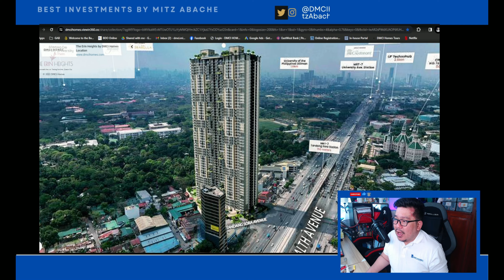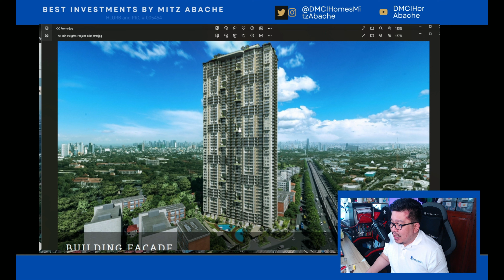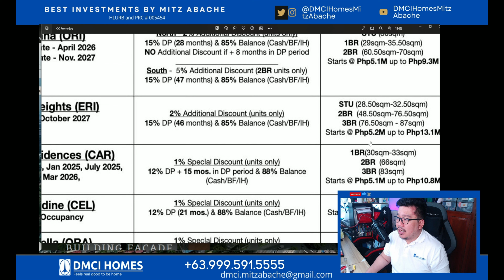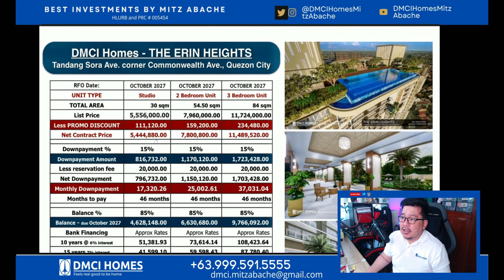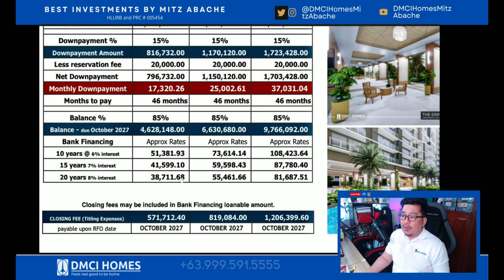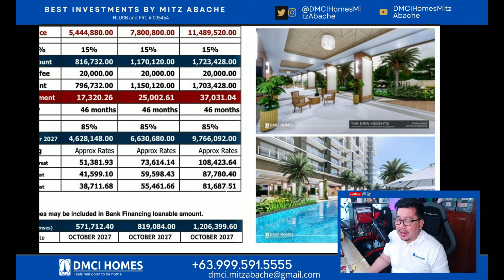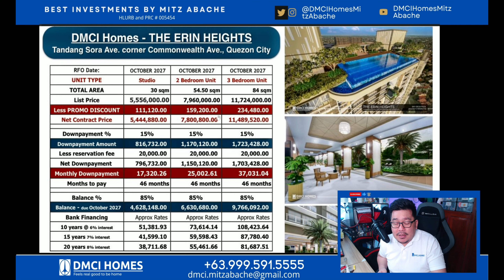DMCI Homes : The Erin Heights near UP Diliman and Ateneo de Manila University | November 2023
• Lifetime Ownership
 • No Hidden Fees
 • Resort-inspired living
 • High Potential For Rentals
 • Healthy ROI
 • Accessible Locations
 • Lumiventt Technology

I handle all 𝐃𝐌𝐂𝐈 𝐇𝐎𝐌𝐄𝐒 Projects. Please let me know your preferred unit & location.

𝐏𝐑𝐈𝐒𝐌𝐀 𝐑𝐄𝐒𝐈𝐃𝐄𝐍𝐂𝐄𝐒
Located: Pasig Blvd. corner C5, Bagong Ilog Pasig City near Market Market Mall, Highstreet BGC, Capitol Commons, Ortigas CBD

Located: Pasig Blvd. corner C5, Bagong Ilog Pasig City

SATORI RESIDENCES
Location: Pasco Ave. Santolan, Pasig City

ALDER RESIDENCES
Location: Acacia Estates, Taguig City

𝐓𝐇𝐄 𝐎𝐑𝐀𝐁𝐄𝐋𝐋𝐀
Located: 21st Ave., P. Tuazon Cubao, Quezon City
Nearby areas: Araneta Center Cubao, Ali Mall, SM Cubao, Gateway Mall, Farmers Plaza, MRT & LRT 2, infront of Metrolane/Daily Supermarket

𝐈𝐍𝐅𝐈𝐍𝐀 𝐓𝐎𝐖𝐄𝐑𝐒
Located: Aurora Blvd., Cubao Quezon City besides NCBA

𝐂𝐀𝐌𝐄𝐑𝐎𝐍 𝐑𝐄𝐒𝐈𝐃𝐄𝐍𝐂𝐄𝐒
Located: Roosevelt Ave., Quezon City

𝐓𝐇𝐄 𝐂𝐑𝐄𝐒𝐌𝐎𝐍𝐓
Located: Panay Ave., Quezon Ave

𝐓𝐇𝐄 𝐂𝐄𝐋𝐀𝐍𝐃𝐈𝐍𝐄
Located: A. Bonifacio Ave., Quezon City

Located: M. Vicente St., Dansalan Mandaluyong

𝐓𝐇𝐄 𝐀𝐓𝐇𝐄𝐑𝐓𝐎𝐍
Located: Dr. A. Santos Ave., Parañaque City

Located: Alabang-Zapote Road, Talon Uno, Las Pinas

Located: Dominga St., Manila
Nearby Areas: near St. Benilde College, St. Scholastica College
De La Salle University & LRT Vito cruz station

For your REFERENCE:
Upcoming Projects for Metro Manila will soon to rise and up for sale this 2021
1. Rodriguez Jr. Avenue, Pasig
2. Near Marcos Highway, Antipolo City
3. Along M. Guevarra & Sinag St., Mandaluyong
4. Along Aurora Blvd. Proj. 4 Quezon City
5. Located inside Neopolitan Business Park, Novaliches Quezon City.

Reservation Requirements:
2 Government IDs
Unit - P20,000

License # 005454